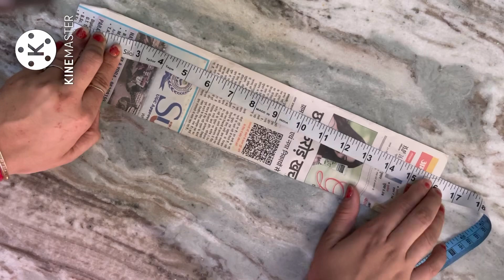Latest trousers design 2023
palazzo pant design,
palazzo design,
palazzo pant design with pintucks,
palazzo design with cutwork,
palazzo bottom design,
palazzo pant design cutting and stitching,
latest women trouser design,
palazzo mohri design with dori loops,
latest palazzo bottom design,
latest palazzo design,
palazzo poncha,
trouser design 2022,
palazzo design video,
palazzo mohri design,
new palazzo pant mohri design,
pakistani palazzo pant designs,
women trouser design
trouser bottom design 2022,trouser new designs,stylish capri design,
pintucks trouser design,
new poncha designs,
latest paincha design,
Trousers design with pearls,
Pant design with dori